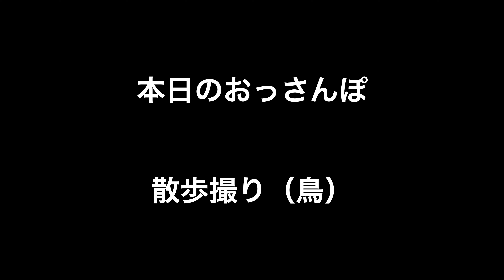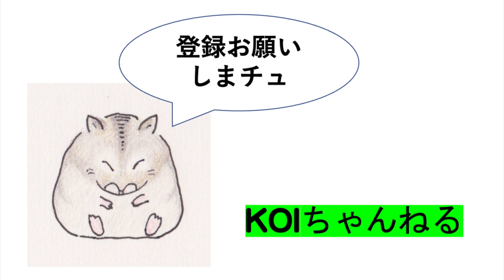ハシビロガモやカイツブリの青ちゃんとかいろいろ・本日のおっさんぽ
本日もメインは午後からの撮影
あまり　めぼしい所に行っていないので
本日会った　鳥たち　で　まとめます。

music                                              ©️
Good Morning Sunshine      DOVA SYNDROME

レンズ
OLYMPUS 100-400mm
OLYMPUS 12-100mm